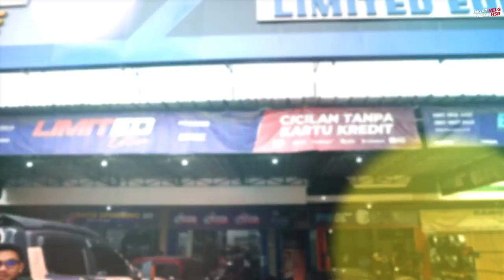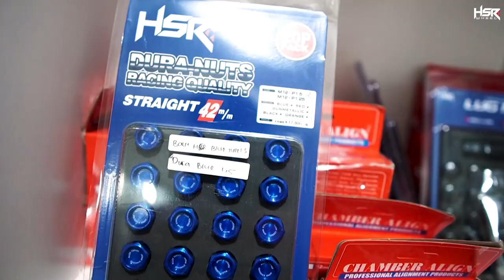Grebek Limited Edition Palembang, Fasilitas Lengkap Buat Pemain Lintas!